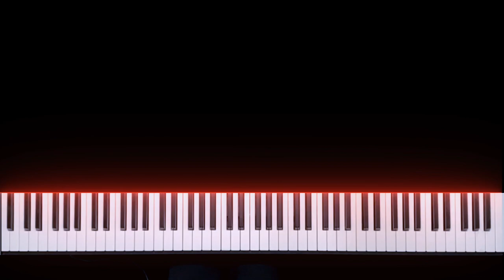Castle Theme - Super Mario Bros. Piano Cover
First cover of 2022, and my shortest cover yet! Goodness gracious I finally uploaded this stinkin' cover. I started learning this near the beginning of 2021, but it's so dang hard to learn and nail down (for me at least). Almost a whole year for not even a minute of the same pattern. The original Bowsers' Castle theme goes much faster than it' remake predecessor in Super Mario Bros. All-Stars on the Super Nintendo. My tempo is somewhere in between the two. I don't care if it's not the best version on the interwebs (I even have a couple wrong notes in there) but I'm just grateful I'm not dealing with this 30 secs of agony anymore. I'm sure some professional pianist would listen to my cover with much disapproval. I had some incredible takes before this one but my camera was out of placement so I had to settle on this one.

Full disclosure I did edit out a lot of phantom notes from the MIDI, it made the visuals look extremely messy. On the flip side I also edited in some notes where I pressed the key down but failed to register on my keyboard (mainly from the repeated notes played by my right thumb). Maybe I need a nicer keyboard, or maybe I'm just making excuses I don't care I'm done with this piece.

Thanks to ShinyDuckFish for being my top supporter!

Patreons:

David Brown
Steve & Tracy Jackson
Thibbs
Attila Mischiati
Malte Schick
Erick Pichardo
Will Gallo
David Nickerson
Matthew Gerberding
Juliana Truitt
Joseph Steele
동그랑
firingmalazar
xEthereaLxFeXx
Matthew Casalenuovo
Snaxx
Home Skillet